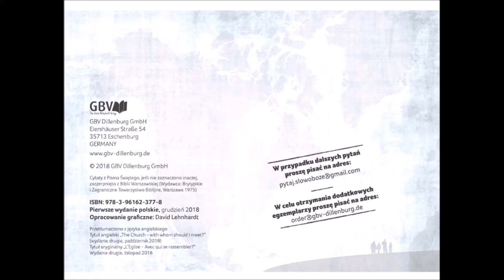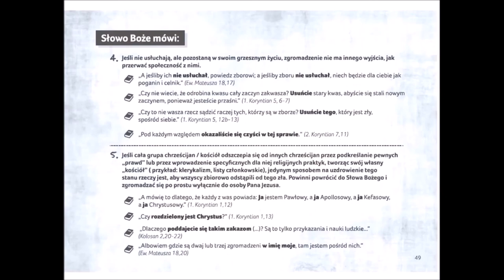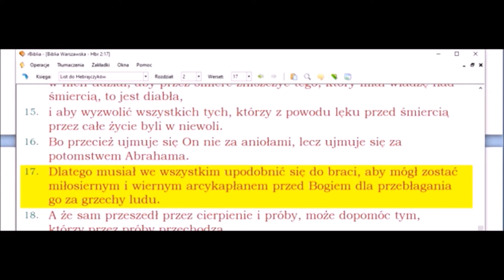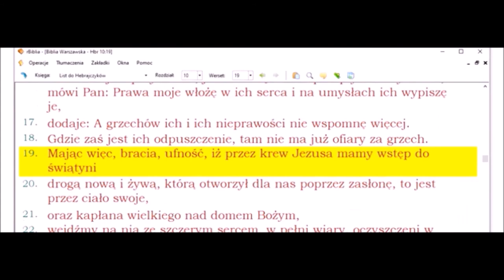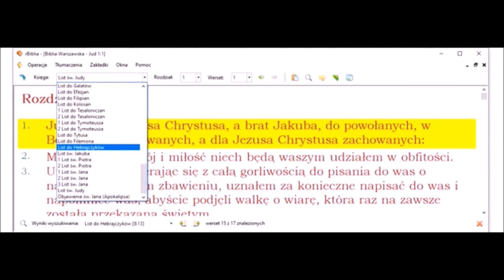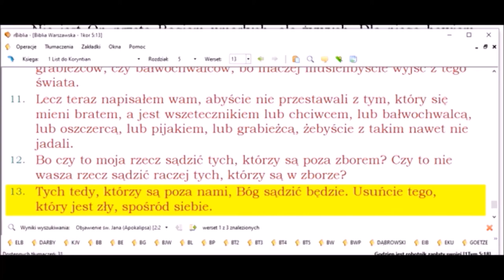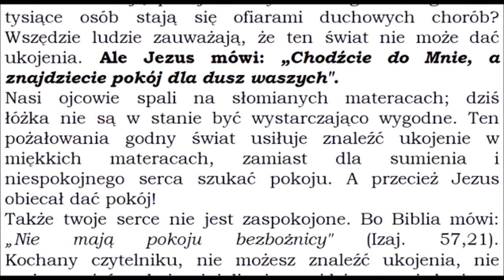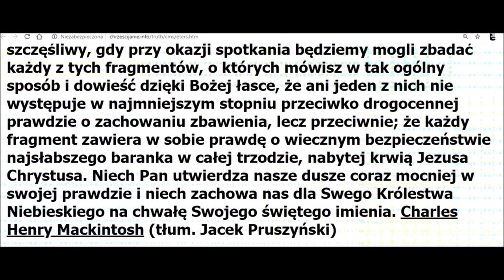Jak ewangelizować Jak według Słowa Bożego ma przebiegać Ewangelizacja i inne wskazówki z Biblii